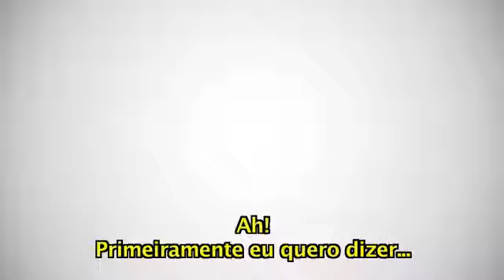Rich Franklin - UFC 147 - Lutas no brasil é um honra.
MMA TV: Na pós coletiva imprensa UFC 147, Rich Franklin diz que é uma honra estar aqui no Brasil. Confira!